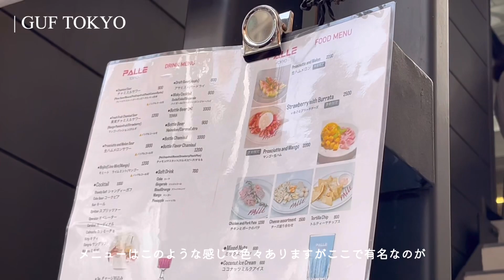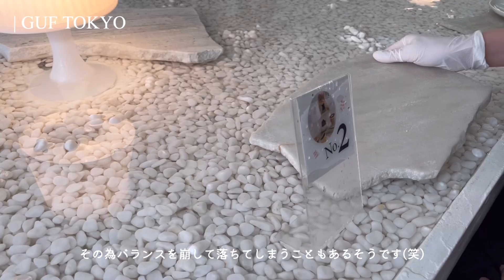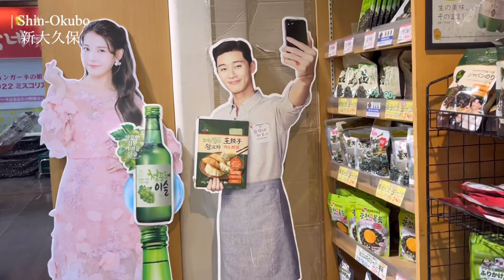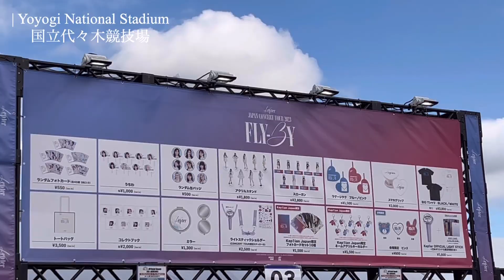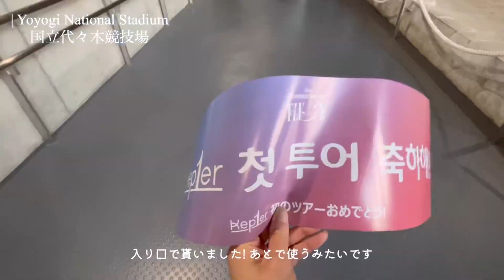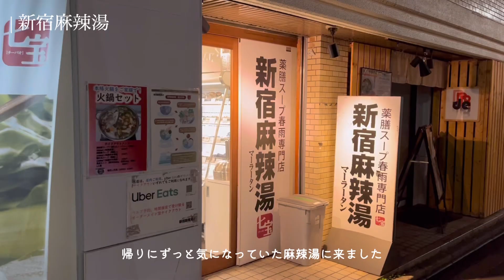【Vlog】#63 東京散策/韓国尽くしの1日/コリアンタウン新大久保/おしゃれなカフェ/ネタバレ注意!!Kep1erコンサート/🇯🇵🇰🇷🗼☕️🍰🪐🎤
本日は#JASMINEworld を

トロントを紹介していきます🇨🇦